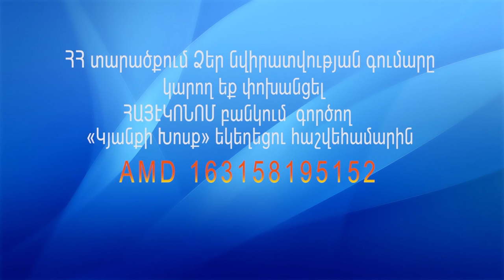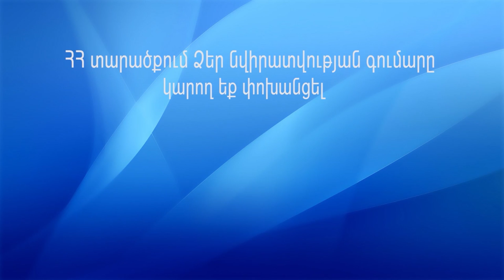01.08.2021 "Եկեղեցին ընտանիք է" Ռիտա Ավետիսյան / "Ekexecin yntaniqe" Rita Avetisyan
«Տեր Հիսուս, ես Քո կարիքն ունեմ:
Շնորհակալ եմ, որ իմ մեղքերի թողության համար Դու զոհվեցիր խաչի վրա:
Ներիր ինձ իմ բոլոր մեղքերի և անօրենությունների համար:
Ահա բացում եմ սրտիս դուռը, ներս մտիր  և բնակվիր այնտեղ:
Ես ընդունում եմ Քեզ որպես իմ Փրկիչ և Տեր:
Իմ ամբողջ կյանքը հանձնում եմ Քո ձեռքերի մեջ:
Փոխիր ինձ, որպեսզի Քեզ հաճելի լինեմ:
Շնորհակալ եմ, Տեր, որ ներեցիր և թողություն տվեցիր ինձ:
Փառք Հորը, Որդուն և Սուրբ Հոգուն:
ԱՄԵՆ»

┃0:00​​​​​​​┃- Ինտրո
┃0:16​​​​​​​┃- Անոնս
┃2:16​​​​​​​┃- Ողջույնի խոսք
┃5:25​​​​​​​┃- Փառաբանություն
┃22:47​​​​​​​┃- Աղոթք կարիքների համար
┃28:59​​​​​​​┃- Նվիրատվություն
┃47:58​​​​​​​┃- Հաշվեհամար
┃48:29​​​​​​​┃- Երկրպագություն
┃1:00:21​​​​​​​┃- Քարոզ
┃1:50:52​​​​​​​┃- Աղոթք
┃1:54:42​​​​​​​┃- Հաշվեհամար